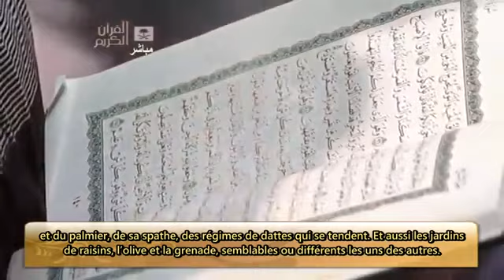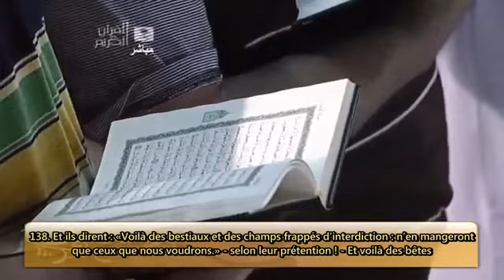Sourate 06 Al Anâm - Makkah - Tarawih 1432 /2011